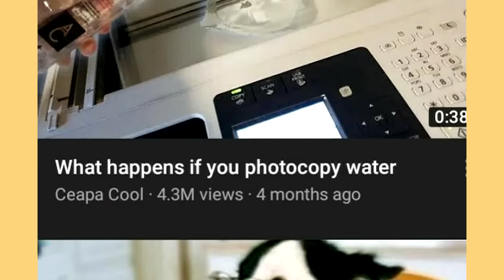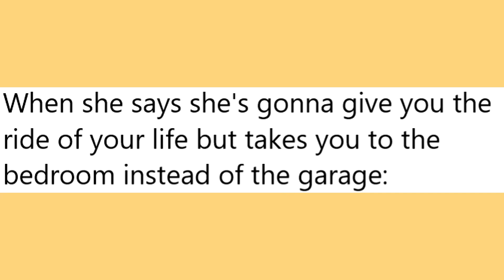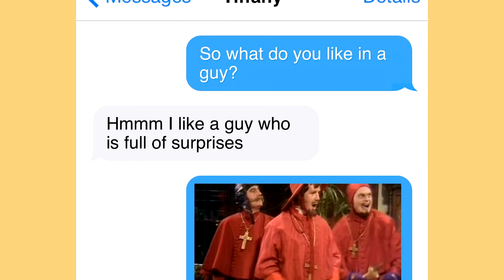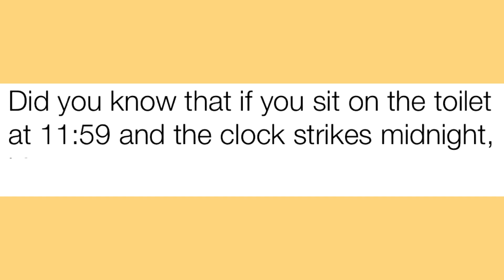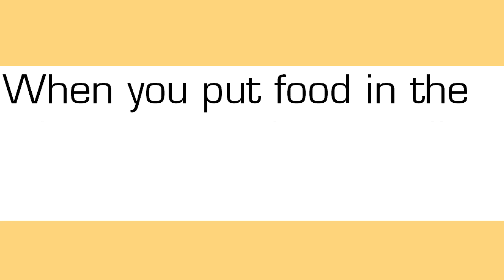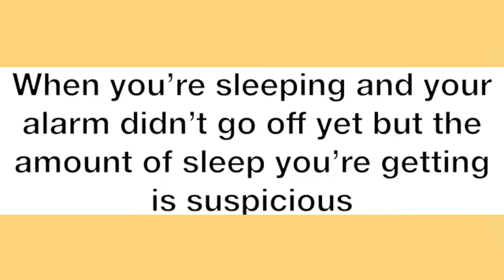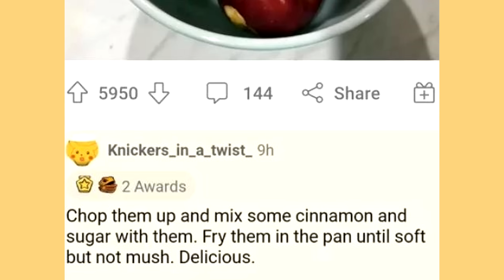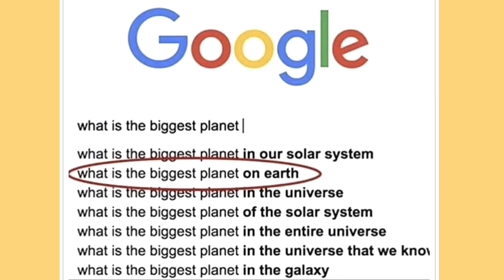memes that make you say Hmm